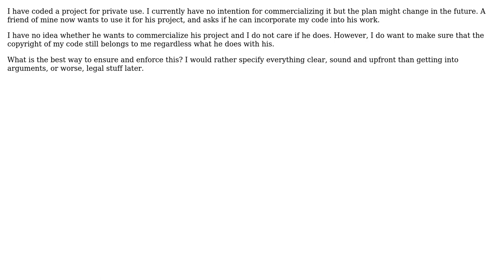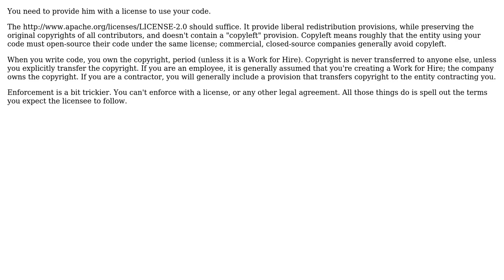Software Engineering: How to enforce copyright in source code for use by others?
With thanks & praise to God, and with thanks to the many people who have made this project possible! | Content (except music & images) licensed under CC BY-SA | Music | Images & others | With thanks to user skyork user Robert Harvey and the Stack Exchange Network Trademarks are property of their respective owners. You are responsible for your own actions.